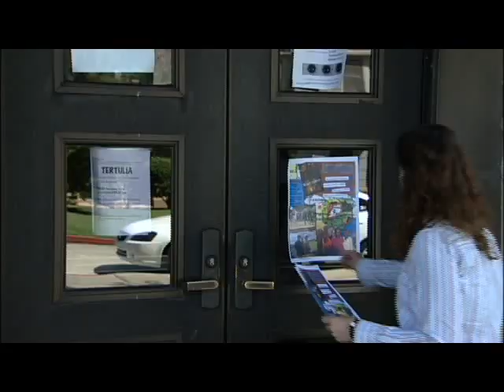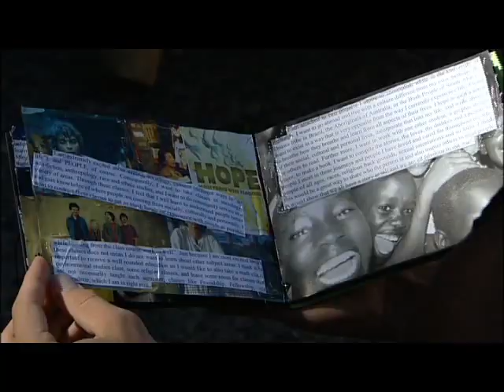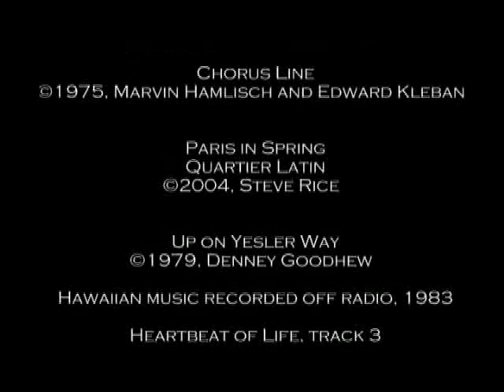University of Redlands Centennial video part 3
Since the University of Redlands was founded in 1907, much has changed. Yet our commitment to educate not only the mind but also the heart has remained an integral component of our liberal arts mission.